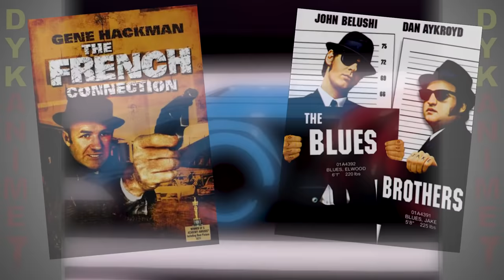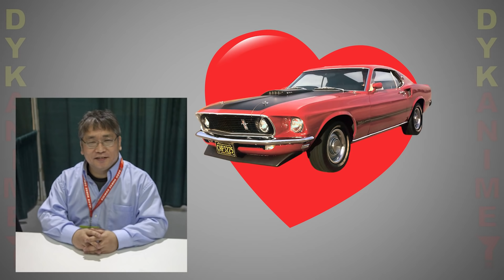Gunsmith Cats - Did You Know Anime? Feat. Bennett The Sage (Anime Abandon)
Narrated by Sage of Anime Abandon Did You Know Anime talks about the single image that started Gunsmith Cats, Chicago's Grey and Brown, and The Riding Bean connection!

Ben Barker
xXxStoner420BongMasterxXx
Daniel A. Calix
EvilPii